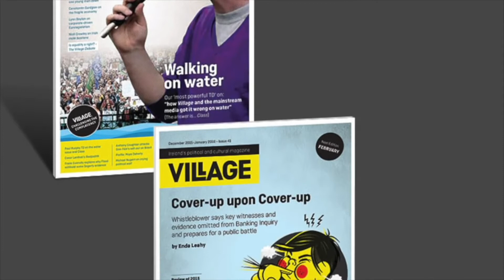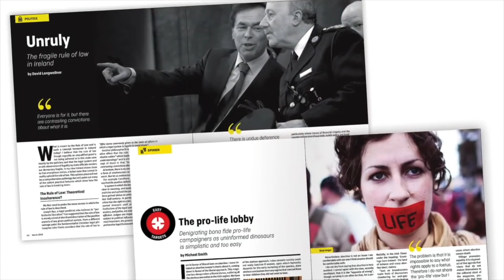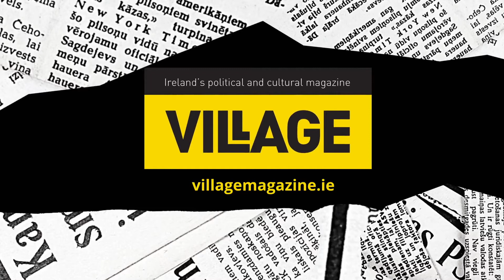Village Podcast, what is it? An Introduction by Michael Smith and Morgan C. Jones Hosts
Camera: Sofi Steiner G
Editor: Paul Harney
Sound recording: Larry McGowen
AD: Adam Ó Ceallaigh
Production Assistant: Carolina Vera
Produced by Michael Smith, Morgan C Jones and PBL
With Thanks to Mutiny Theatre, Paul Lynch and Dublin City Fm.